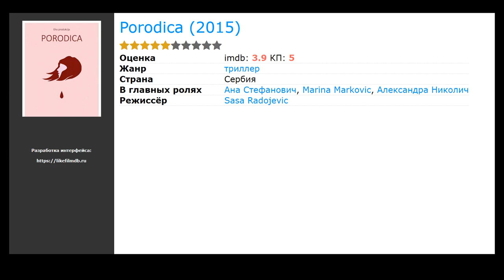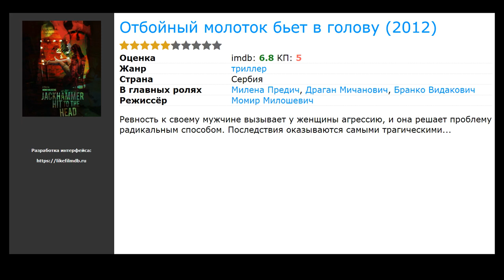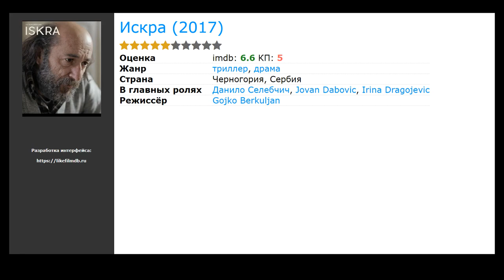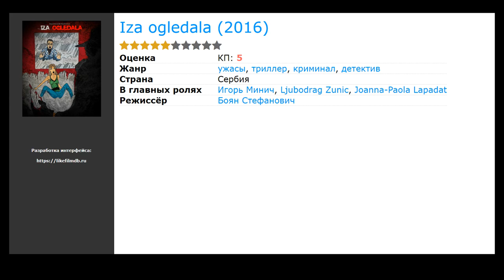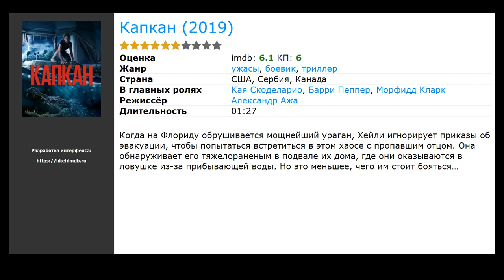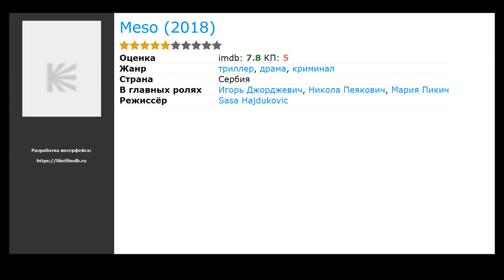20 лучших фильмов, похожих на Абсурдный эксперимент (2022)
Список фильмов, которые по мнению зрителей похожи на Абсурдный эксперимент (2022):

00:00 Вступление
00:10 Обычный человек (2017) / жанр: триллер, драма, военный / в главных ролях: Бен Кингсли, Гера Хилмарсдоттир, Питер Серафинович
00:23 Porodica (2015) / жанр: триллер / в главных ролях: Ана Стефанович, Marina Markovic, Александра Николич
00:42 Трещина (2016) / жанр: ужасы, фантастика, триллер / в главных ролях: Кен Фори, Катарина Час, Монте Маркэм
00:55 Отбойный молоток бьет в голову (2012) / жанр: триллер / в главных ролях: Милена Предич, Драган Мичанович, Бранко Видакович
01:08 Studenac (2020) / жанр: триллер, драма / в главных ролях: Predrag Vasovic, Борко Бражович, Nikola Boskovic
01:21 Paluba ispod Terazija (2016) / жанр: триллер, криминал / в главных ролях: Marija Sevic, Dejan Vasiljevic, Небойша Пажкич
01:37 Horizonti (2017) / жанр: триллер, драма / в главных ролях: Гойко Балетич, Йована Гаврилович, Слободан Бестич
01:50 Povratak (2017) / жанр: триллер, драма / в главных ролях: Лазар Роквуд, Ник Манкузо, Дубравка Миятович
02:03 А.С., 25 (2019) / жанр: триллер, драма, криминал / в главных ролях: Владимир Гвойич, Никола Сурбанович, Dominika Walo
02:16 Deca na sonceto (2014) / жанр: триллер, драма, мелодрама / в главных ролях: Ivana Pavlakovic, Владо Йовановски, Мето Йовановски
02:29 Искра (2017) / жанр: триллер, драма / в главных ролях: Данило Селебчич, Jovan Dabovic, Irina Dragojevic
02:42 Izgrednici (2017) / жанр: триллер, драма / в главных ролях: Радован Вуйович, Mladen Sovilj, Marta Bjelica
02:58 Iza ogledala (2016) / жанр: ужасы, триллер, криминал / в главных ролях: Игорь Минич, Ljubodrag Zunic, Joanna-Paola Lapadat
03:18 Дамский угодник (2011) / жанр: триллер, драма / в главных ролях: Джордже Пистерьяну, Ада Кондееску, Ион Бесою
03:37 Amanet (2015) / жанр: триллер, драма / в главных ролях: Любомир Булайич, Милена Зиванович, Даница Максимович
03:53 Мамула (2014) / жанр: ужасы, фэнтези, триллер / в главных ролях: Кристина Клебе, Франко Неро, Наталия Гуслистая
04:06 Панама (2015) / жанр: триллер, драма, мелодрама / в главных ролях: Славен Дошло, Йована Стоилькович, Милош Пьевач
04:22 Капкан (2019) / жанр: ужасы, боевик, триллер / в главных ролях: Кая Скоделарио, Барри Пеппер, Морфидд Кларк
04:35 Скачивая Нэнси (2008) / жанр: триллер, драма / в главных ролях: Мария Белло, Руфус Сьюэлл, Джейсон Патрик
04:48 Meso (2018) / жанр: триллер, драма, криминал / в главных ролях: Игорь Джорджевич, Никола Пеякович, Мария Пикич
Теги: Новые фильмы которые уже вышли в хорошем качестве